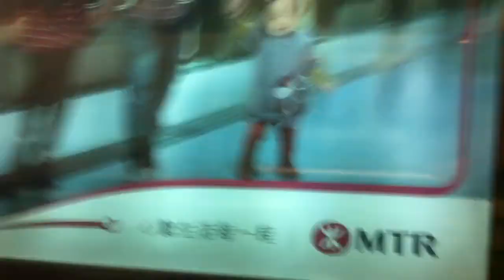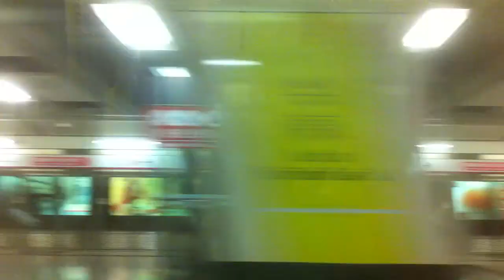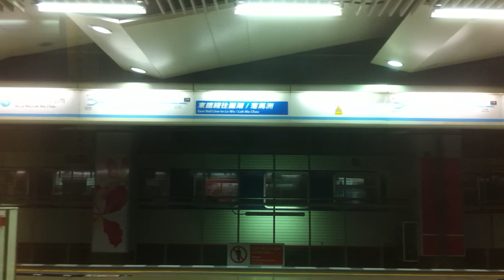Riding On MTR West Rail Line SP1900 P352 From Nam Cheong To Hung Hom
港鐵西鐵線SP1900 P352行走片段 南昌至紅磡
列車:D352-D351
車序:074
錄影日期:31/1/2014
上傳日期:2/2/2014